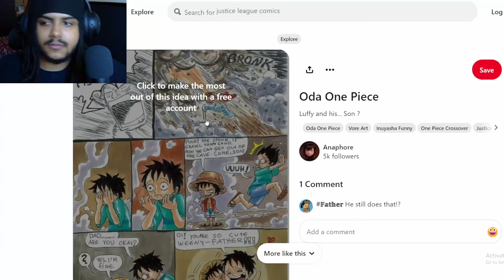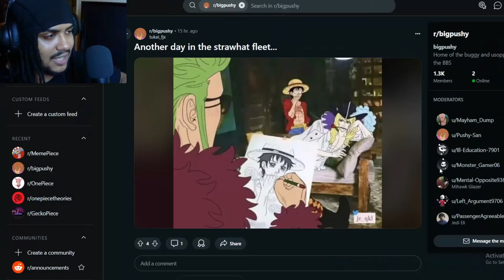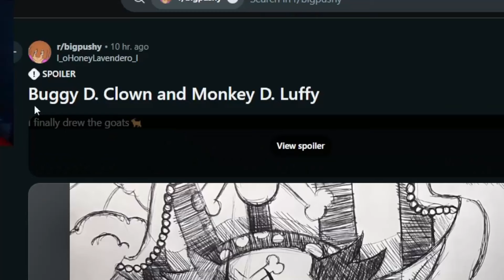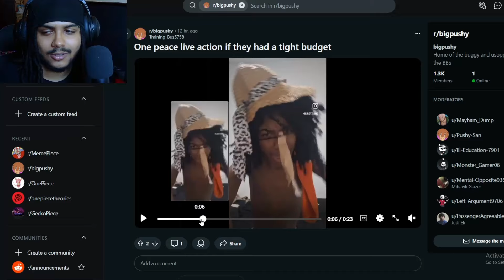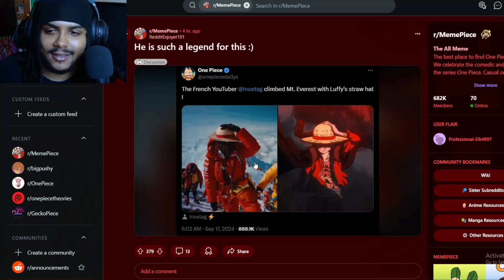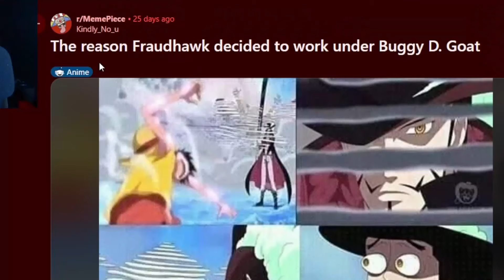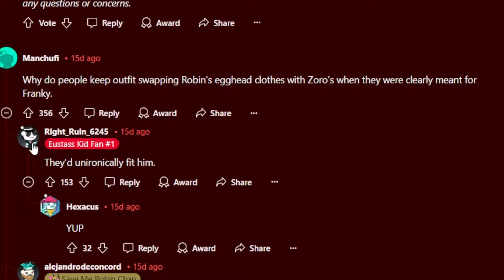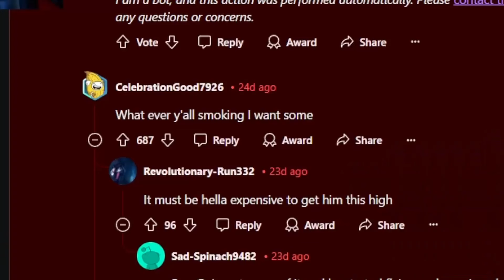LUFFY HAS A KID… 😭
Pushy reacts to more one piece comics and memes!